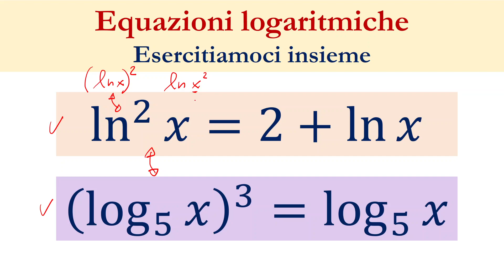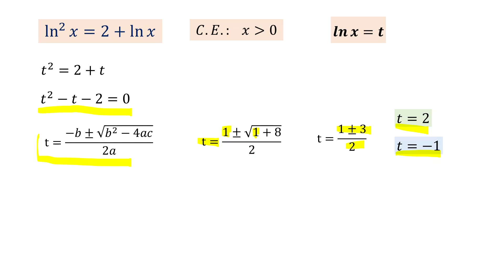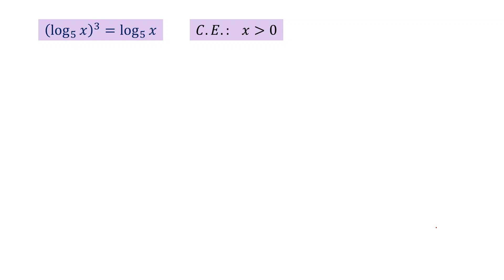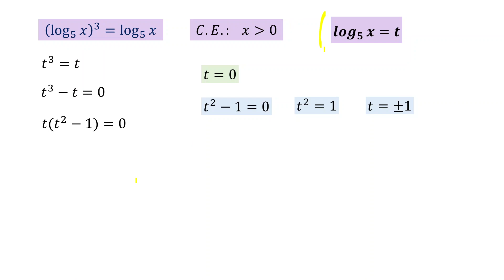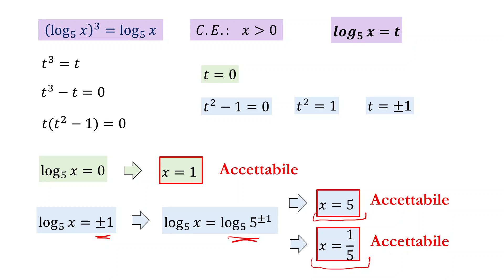E6-7 Equazioni logaritmiche